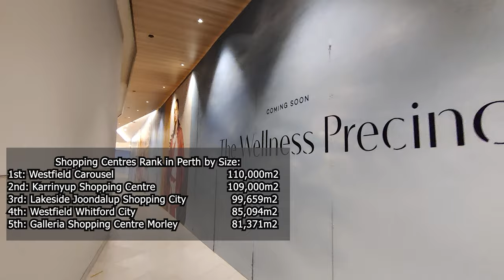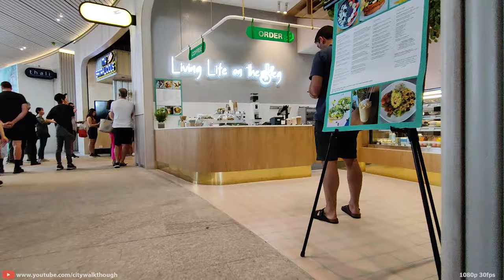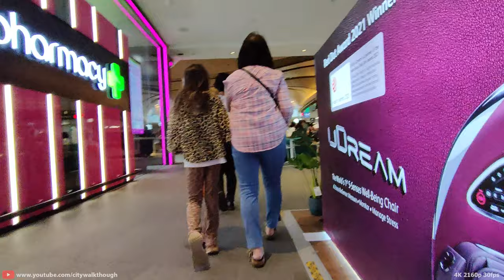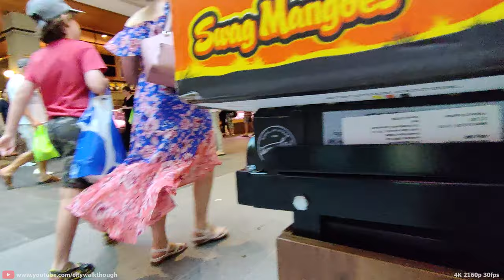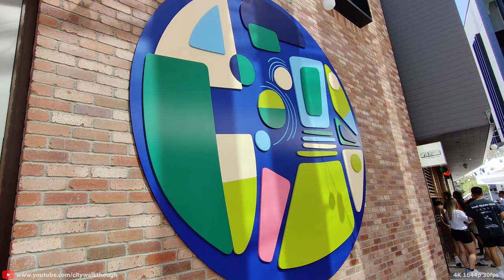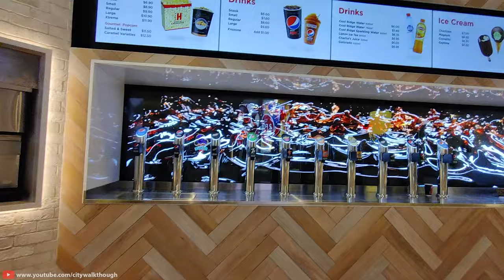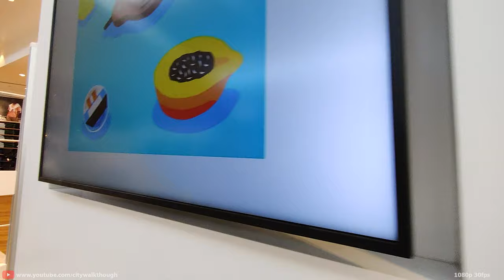Walking Tour: The New Karrinyup Shopping Centre Full Walkthrough | Perth's 2nd Biggest Mall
The ultimate walking tour through the Karrinyup Shopping Centre at Karrinyup, Western Australia. The 3 years, AUD $800 Million redevelopment/renovation has been completed, and that sees the shopping centre to almost doubled in size. I will be walking around thoroughly through the entire shopping centre to explore the new features such as the new food court with Cafe Terrace, The Loop (Fashion and Lifestyle International Brands), HOYTS Cinema, Large Format Retailer, Outdoor Entertainment and Dining Precinct.

Shopping Centres Rank in Perth by Size:
1st: Westfield Carousel   110,000m2
2nd: Karrinyup Shopping Centre  109,000m2
3rd: Lakeside Joondalup Shopping City  99,659m2
4th: Westfield Whitford City   85,094m2
5th: Galleria Shopping Centre Morley  81,371m2

Enjoy the walking tour guys!

Chapters:
00:00:00 Intro
00:00:49 Start walk from carpark near MYER Second Level
00:04:17 The Loop Fashion and Lifestyle (Second Level)
00:07:10 Karrinyup Food Court
00:10:25 Karrinyup Cafe Terrace
00:12:11 Karrinyup Food Court again
00:17:46 The LEGO Store Karrinyup
00:19:55 The BIG W side
00:24:08 The Fresh Market area
00:30:16 The West Deck
00:34:20 Kid's Playground The Cubby
00:35:22 The West Deck - Super Tetsudo, Baguette Me Not
00:37:47 Hoyts Cinema, Holey Moley and Strike Bowling
00:43:36 Enters MYER from West Deck - Ground Floor
00:47:32 The Loop Sportswear (Ground Level)
00:54:34 The Loop Fashion and Lifestyle (Second Level) again, Zara
00:57:56 David Jones second level
01:00:47 The Loop Fashion and Lifestyle (Second Level) again, Uniqlo
01:04:56 Mid Section second level
01:10:05 David Jones ground level
01:15:03 Outside area - Speedfit, ANZ, Vision West
01:15:55 Karrinyup Post Office
01:17:21 MYER ground level

║ Hi! My name is Chan! I live in Perth and I walked a lot with my dogs so I have decided to make videos when I walk and share it with you guys. I have 2 dogs, Naffie the black toy poodle crossed shihtzu (shihpoo), and Bella the brown chihuahua. Join my adventure to explore this beautiful Perth city.